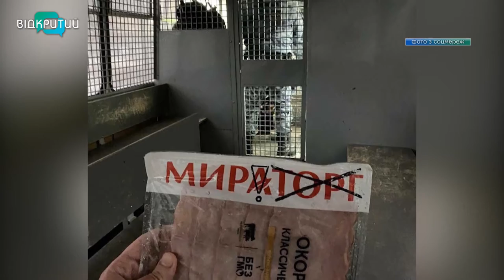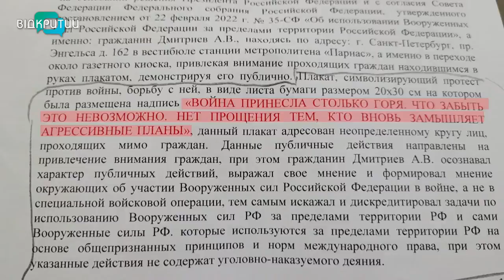За що затримують людей на росії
Карають за все. У росії кидають у буцигарню за книгу “Війна і мир”, плакати з цитатами путіна та навіть за білий аркуш без слів. Будь-який захід, схожий на пікет, притягує, мов магнітом, російських правоохоронців. Вони злітаються до так званих порушників, як мухи на мед. Людям інкримінують дискредитацію збройних сил російської федерації. Дивні історії затримання – далі в сюжеті.